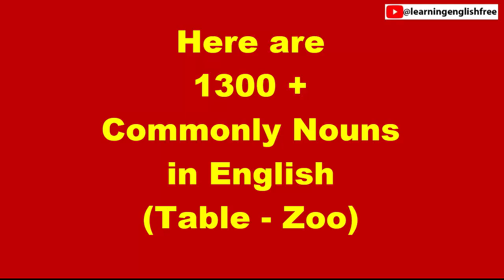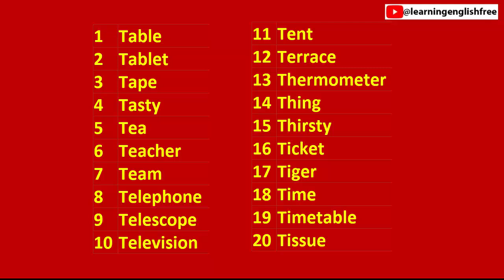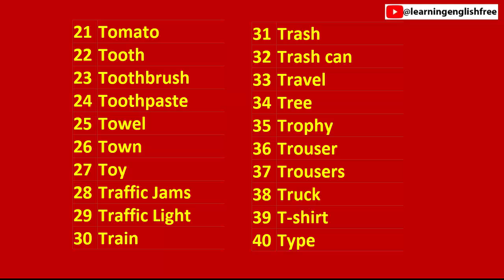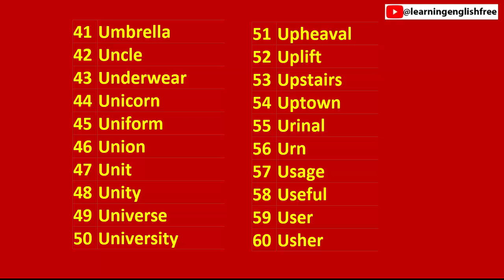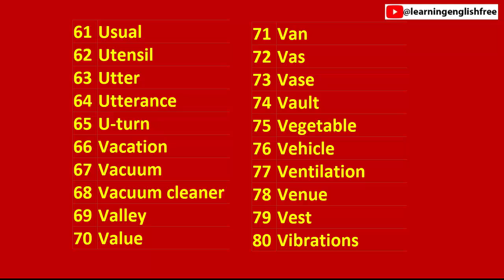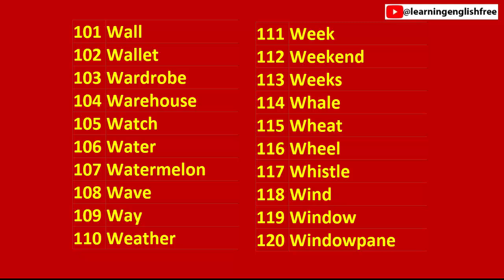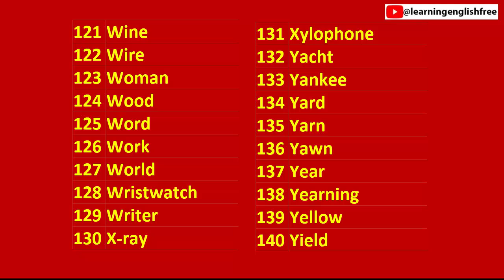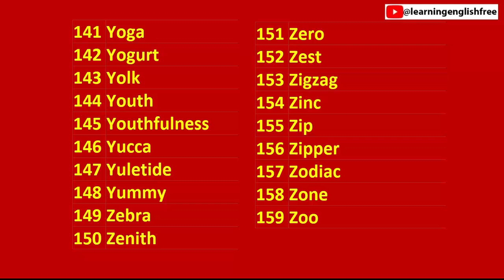1300 + Commonly Nouns in English ( T - Z )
ommonly Nouns in English with alphabetic T to Z